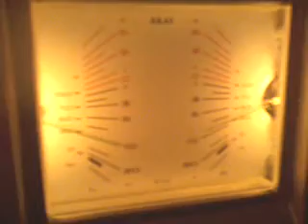Akai HX-2 & Akai CS-M3 Cassette Deck / Newik - Tonight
Deck: Akai HX-2
Cassette: TDK SA 90 CrO2
Recordec with Samsung Galaxy Y, good quality video coming soon!